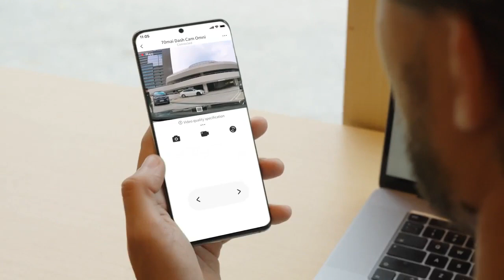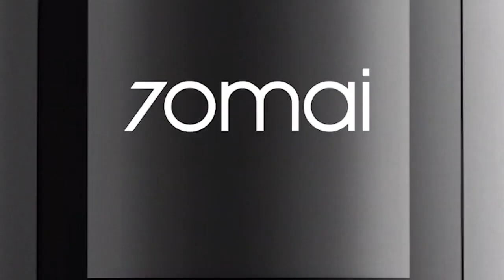Camera auto 70mai Dash Cam Omni, Full HD, Senzor G, GPS, 32/64/128GB